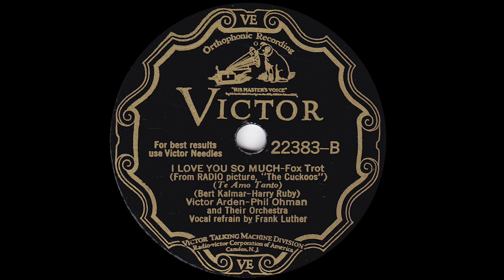1930 Victor Arden-Phil Ohman - I Love You So Much (Frank Luther, vocal)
Victor 22383-B - Recorded 3/27/1930 - Victor Arden-Phil Ohman and Their Orchestra - I Love You So Much, vocals by Frank Luther